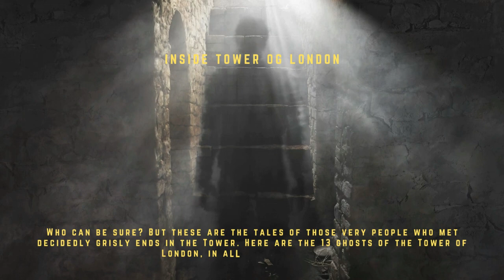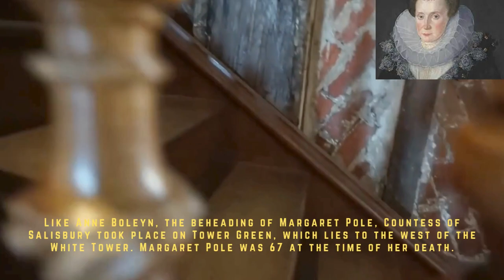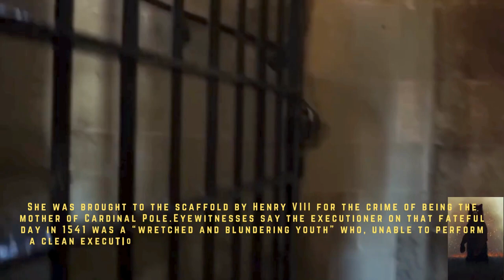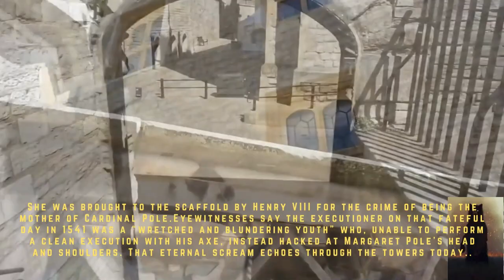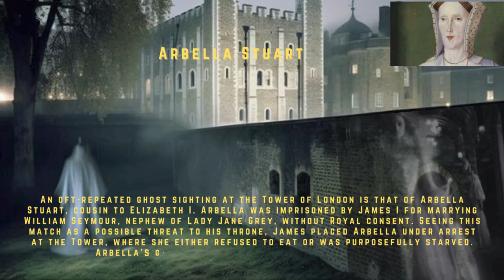The Story of Torture and the Ghost of Tower of London ?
Welcome to Game of Horror!  Dare to tread the shadows ? Brace yourself for a spine-chilling journey into the darkest realms of fear and the supernatural. This is not your ordinary horror channel.

Today we share the story of a magnificient tower from London, Standing majestically on the north bank of the River Thames in the City of London, the Tower of London houses centuries of history within its stone walls. Today, it’s known as the place to see Beefeaters (Yeoman Warders) and the Crown Jewels (not just a crown by the way, there’s the orb and sceptre too).The Story of Torture and the Ghost of Tower of London ?

Built by William the Conqueror in the 11th century to defend and secure his status as King of England, the Tower of London became not only a magnificent fortress but a Royal palace too. It also became the backdrop for some of the grisliest scenes in history and Ghost stories of the many tortures. In Tudor times, it saw the execution of three English Queens; Anne Boleyn, Catherine Howard and Lady Jane Grey. A mother beheaded for the sins of her son. The supposed murder of the two young princes locked up in the Bloody Tower by their uncle, the Duke of Gloucester.

Treason, murder and execution, the stone walls of the Tower of London have seen it all. Little wonder then, that it is one of the most haunted places in all of Great Britain.

Is it true that the ghosts of the Tower of London are haunted by the spirits of people who died there? Who can be sure? But these are the tales of those very people who met decidedly grisly ends in the Tower. Here are the 13 ghosts of the Tower of London, in all their gory glory.

A few of the Tower's most famous ghostly figures include Anne Boleyn, who was beheaded on Tower Green in 1536 on orders from her husband Henry VIII after giving birth to a stillborn son. Anne's apparition is particularly gruesome; she is often spotted wandering the grounds carrying her own severed head.